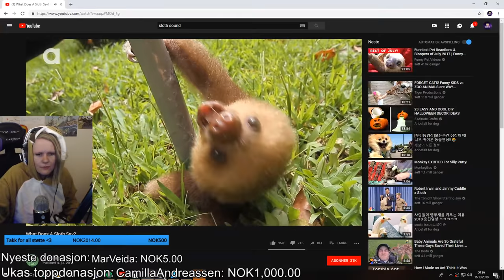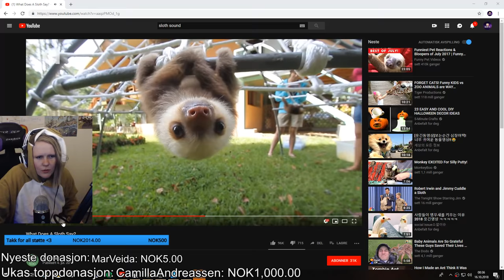VISER FREM DOVENDYR KOSTYME MITT *KLEIN*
PS: Når du først har valgt å donere til meg/Misbetta, kan du dessverre ikke refundere pengene.

Hvorfor sponse kanalen?
Du får plass på steam lista mi (er lista full, så sletter en annen for å godta deg)
Du blir prioritert når det kommer til viewers-game! Dvs. vil du joine CS:GO match er du alltid prioritert, eller lignende spill. (med mindre hele teamet er sponsorer)

Donerer du over 500,- havner du på lista under.

Toppdonasjoner:
-  The Ripper - 25.000,-
- Tomas / Topier - 17,460,-
- Kreftbyll - 13,900,-
- Cortez - 7000,-
- Danieltog - 4000,-
- zRandom - Norsk gaming - 3610.01
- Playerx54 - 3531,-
-  Skyvision kasper: 2900,-
- Anders den duden her - 2760,11,-
- Pondernstream - 2,502,-
- DagV - 2136,-
- Camilla Andreassen - 1500,-
- Laztedd Gaming - 1361,-
- olliAntonsen - 1350,-
- MarieEngel - 1155,-
- AdrianAdrian - 1100,-
- Dominick Gaming - 1,010,-
- Opel Squirrl - 1000,-
- Bluedude - 900,-
-  iLoveMyNissan  - 850,-
- Eirik - 850,-
- Chulaf3 - 829,-
- AnnMari - 800,-
- Matboksen - 750,-
- MrRobinHx - 681,-
- NereusGlory - 650,-
- Karen - 649,-
- Jallabror - 575,-
- Kim Richard - 560.91,-
- Roffaogflandors - 550,-
- EstenM - 500,-